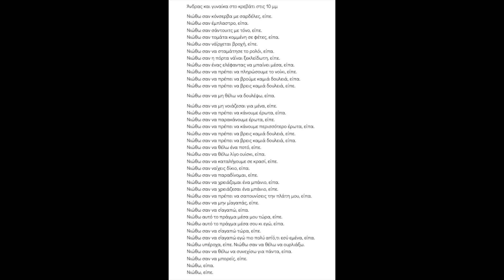Ποιήματα της Παρασκευής 606. Άνδρας και γυναίκα στο κρεβάτι στις 10μμ - Τ. Μπουκόφσκι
μετάφραση: Νίκος Αδαμόπουλος